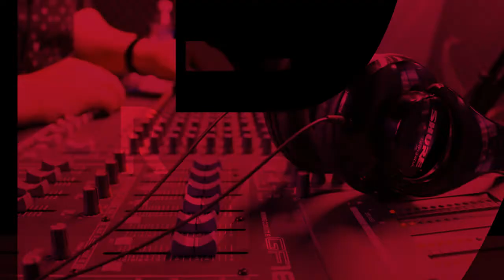E09: Alejandro Morales: Filosofía de la ciencia, la inteligencia artificial y la consciencia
Descripción
Invitado: Alejandro Morales

Compra los libros recomendados por Alejandro utilizando las siguientes ligas:
• How to build a dragon or die trying. Paul Knoepfler and Julie Knoeplfer.
• Being You: A New Science of Consciousness. Anil Seth.
• The order of time. Carlo Robelli.

Timestamps:
7:50 - ¿Cuáles son las preguntas de investigación más interesantes, relevantes o trascendentes?
20:30 – Filosofía de la ciencia. El conocimiento y los métodos para obtenerlo.
1:09:00 – La evolución moderna. Los factores que influyen en ella. Inteligencia aumentada. La reproducción asistida.
1:38:10 – La consciencia. Definición. Ventaja evolutiva? La IA nos ayudará a explicarla?. LaMDA tiene consciencia?.
2:05:50 - ¿Qué significa ser humano? ¿Cuál es el significado del ser humano?
2:15:00 Recomendación de libros.

Información del podcast.